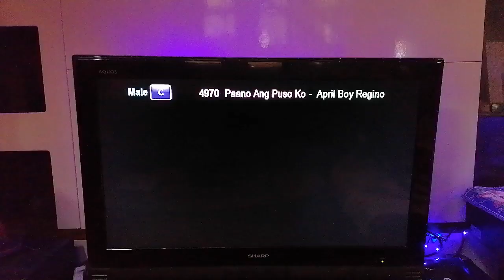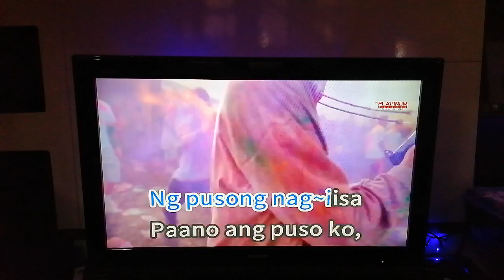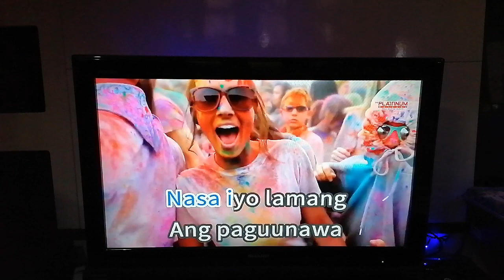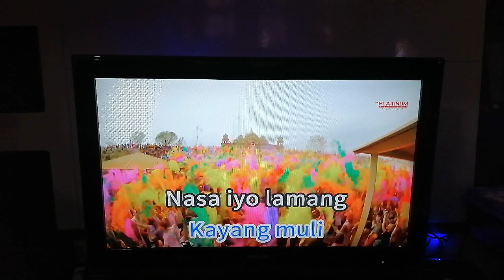Paano Ang Puso Ko - April Boy Regino (Karaoke Cover)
Mahirap talaga'ng mawalay sa taong pinakaminamahal mo... pa'no pa kaya kung magkahiwalay pa (as in breakup)?

Number: 4970
Composer: Robert "Snaffu" Rigor
Arrangement: May 2022+ (FiveXFive Feature)
Key: -5

Please read this. Importante 'to:
1. Find the community tab post with "SONG REQUEST IS NOW OPEN". Requesting in other community tabs will have the request comment deleted.
2. Format: Number (optional) - Title (required) - Artist (required). The song's number is only optional, but it is still highly recommended to put the song's number, so I can easily take note of it. (Example: 1275 - Ipagpatawad Mo - VST & Co.)
3. Requesting the BGV or melody of the cover is not allowed. Melody is set to normal + the BGV is set to Auto.

VOLUME: 80